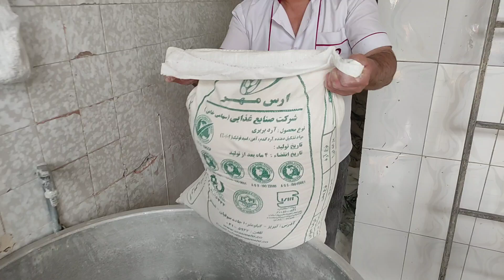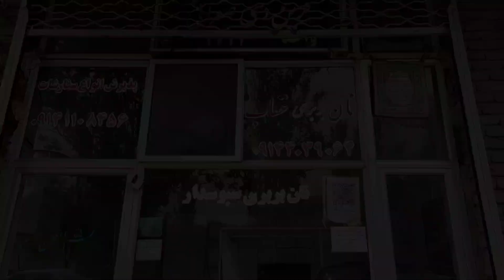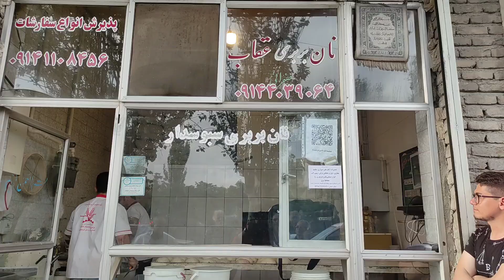Watch a Master Chef Bake 10,000 Barbary Breads in a Single Day |baking barbary in iran tabriz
A 10,000 Piece Barbary Bread Exploration and Uncovering a Delicious Piece of Iranian History if you enjoy watching the video, this is the reasen why you have to subscribe this channel :))

Experience the ultimate baking adventure and join us for the journey of a lifetime! We're baking 10,000 pieces of Barbary bread in the amazing country of Iran. Through this journey, we'll explore the ingredients, flavors, and techniques used to make this delicious dish. We'll also visit local markets and get a glimpse into the rich culture and culinary history of Iran. Get ready for an unforgettable experience - bake 10,000 pieces of Barbary bread with us!